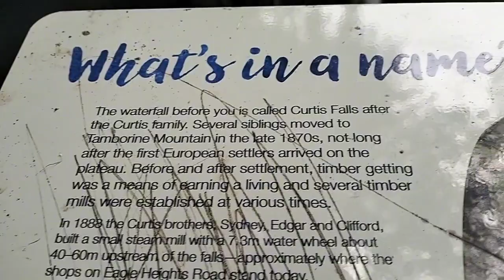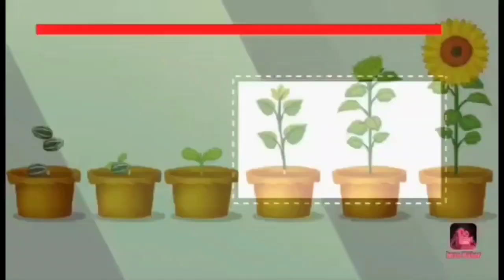Satisfying sounds of Curtis Falls,Tamborine Mountain Queensland Australia